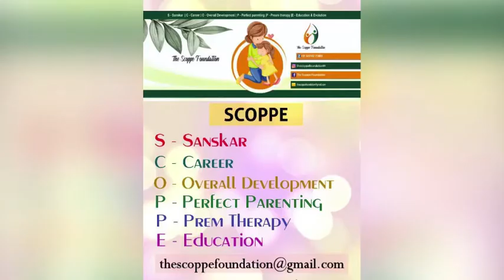Story - The Greedy Dog | A short Story In English | The Scoppe Foundation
Hey Guys, Enjoy Our new video

Our Facbook - The scoppe Foundation